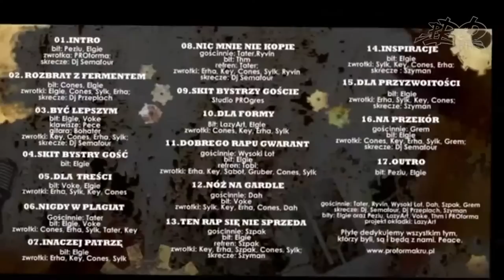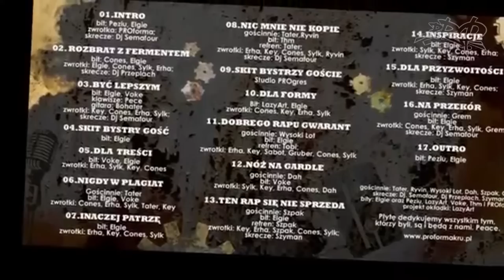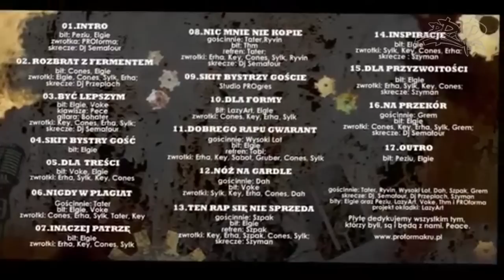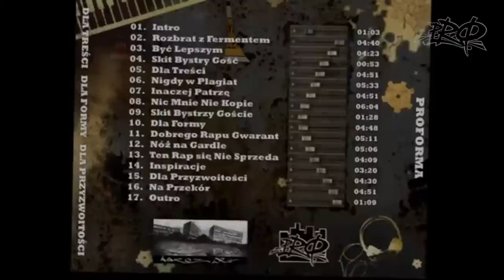Proforma ft.Ryvin/Tater - Nic mnie nie kopie (Erha, Kejraz, Tater, Cones, Sylk, Ryvin )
płyta: Dla Treści Dla Formy, Dla Przyzwoitości
bit: Thm
rym: Proforma
gościnnie: Tater, Ryvin
skrecz: Dj Sema4